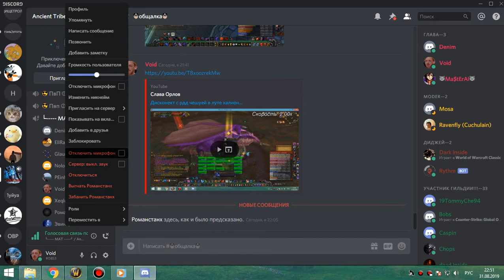1я часть Зуламан мишка 31 08 19